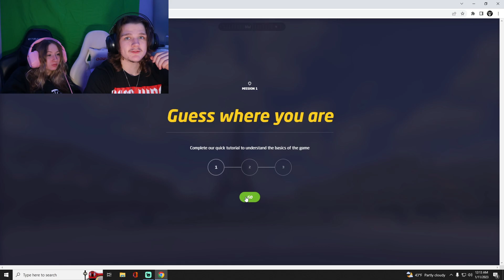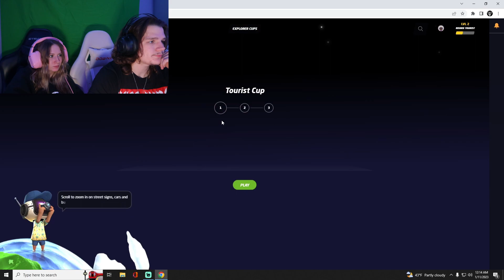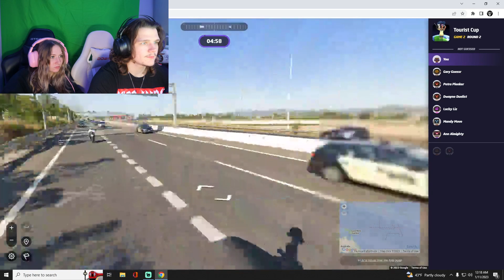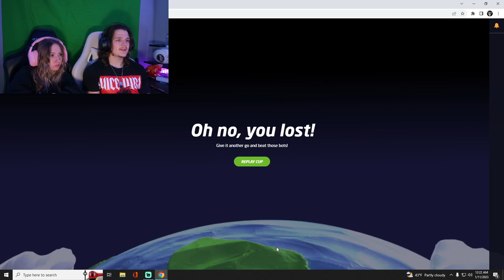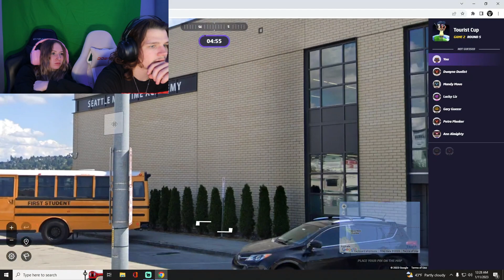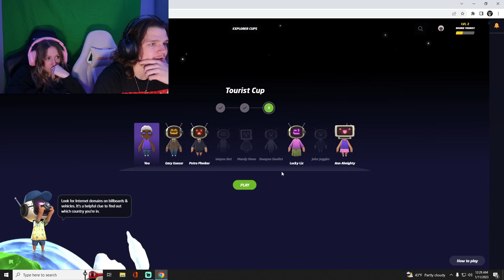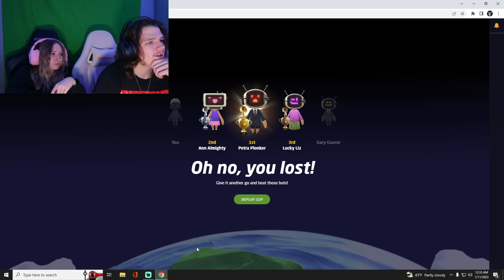WORST GEO-GUESSR PLAYERS EVER (Not Kidding)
It means a ton!!